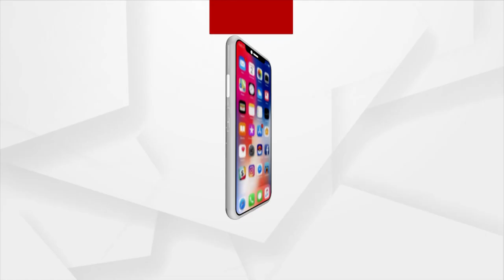Students Lock School Gate Over Teacher Shortage In School And Mass Education Minister’s Constituency